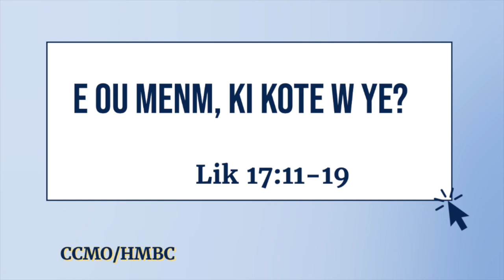E ou menm, ki kote w ye? I Pasteur Abel Pierre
Lik 17:11-19